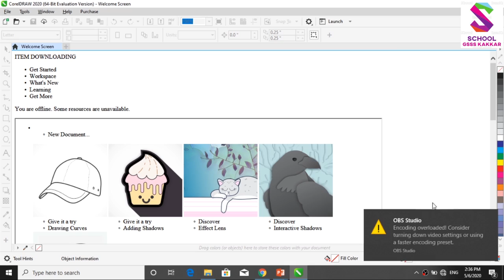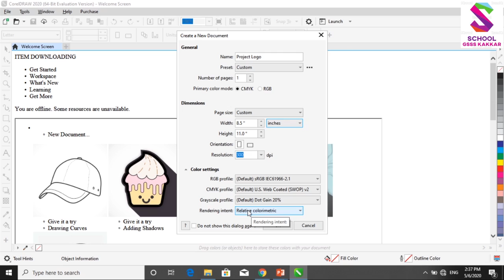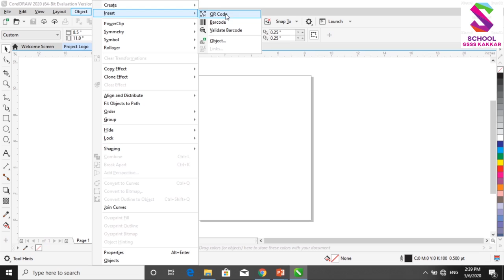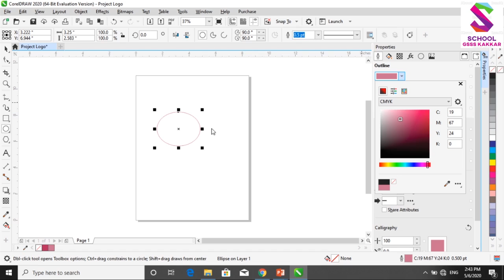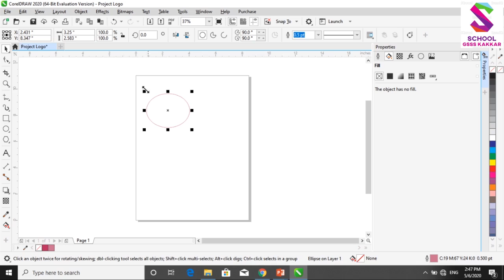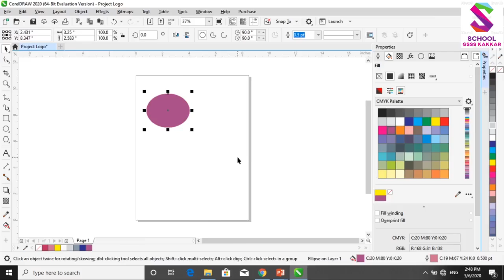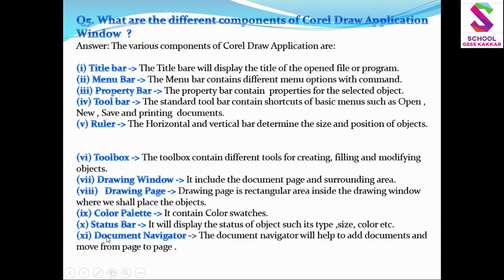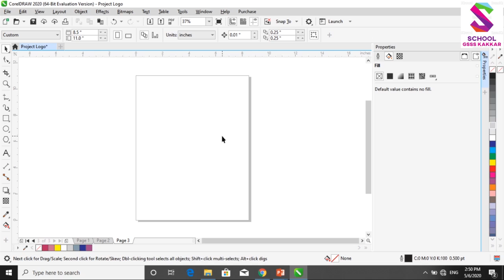CS 12th Corel Draw Components